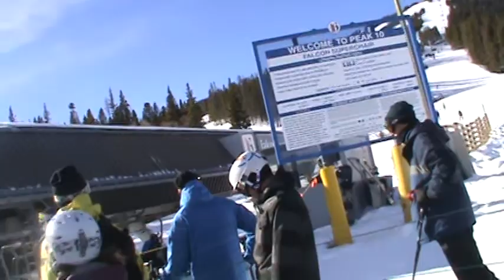Breckenridge Falcon SuperChair (01-14-12)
Yet another upload I have of the Falcon SuperChair at Breckenridge Ski Resort. I think I must have forgotten this one for a while, but I eventually remembered that it was present and uploaded it.